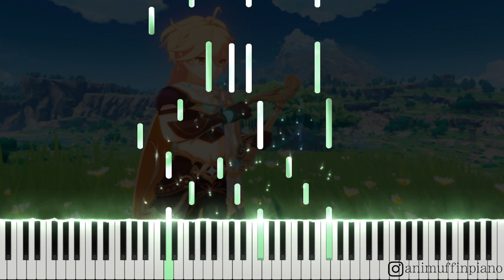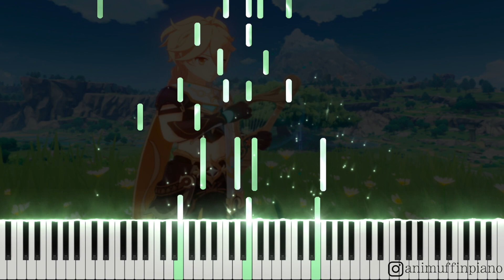Genshin Impact OST - Fondest Strength [Piano Cover + sheet]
If you like this video, please tell your friend, family or anyone to listen to this song. I will appreciate a lot if you do so! Hope you enjoy the sheet and stay tune for the next video.

Check it out!

Piano Arrangement by AniMuffin

Title: Tender Strength
Game: Genshin Impact